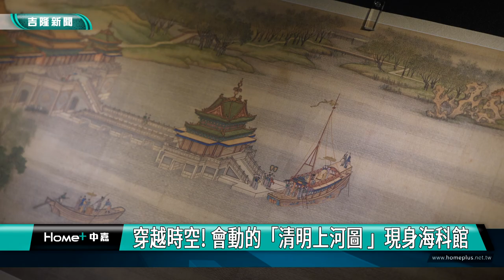清明上河圖｜清明上河圖穿越時空! 會動的清明上河圖 國立海科館開展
巨幅螢幕體驗全新視角  鳥瞰北宋繁榮街景

(中嘉新聞記者黃紹銘／基隆採訪報導)大家熟知的名畫「清明上河圖」，展現北宋時期的繁華街景，以及市井小民的生活百態，近年來隨著科技發展，畫作不再只是靜態作品，不但有動畫呈現，讓人物動起來；海科館與故宮合作，推出「河海行舟-清明上河圖數位特展」，利用動畫活化「清明上河圖」中的精采片段。
透過長十米、高一米二的巨大螢幕牆，觀賞清明上河圖，九百多年前景物，全都躍然紙上，古代挑夫、跑腿等動作，徐徐如生，就連野臺戲，人群圍觀，都讓人彷彿置身北宋繁榮當代。
國立海科館慶祝10周年，與故宮攜手共推「河海行舟-清明上河圖數位特展」，將故宮人氣藏品〈清院本 清明上河圖〉經典場景製作成動畫，引領民眾經由走入人類自古與河共生共榮的歷史，看見古人智慧與工藝美學。
特展現場，還有十多件中式古船模型展示，而這一艘長五公尺、寬八十公分"未來之舟"創作，是由年輕藝術家祁時晴親手打造，希望透過藝術創作，來傳達海洋永續的議題及保育。
故宮與海科館合作，將這些船隻從平面畫作轉化為立體展示，展現人類依靠河流與海洋所獲得的生命力，特展帶領觀眾，穿越時空，是一次相當難得的體驗。